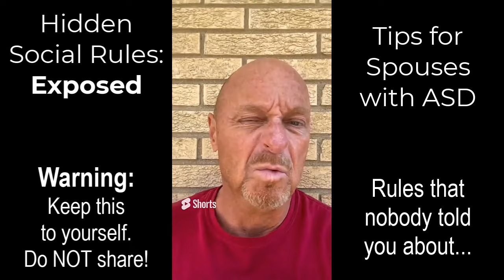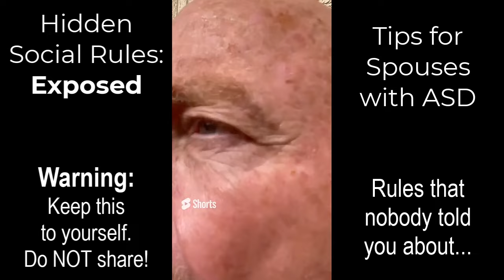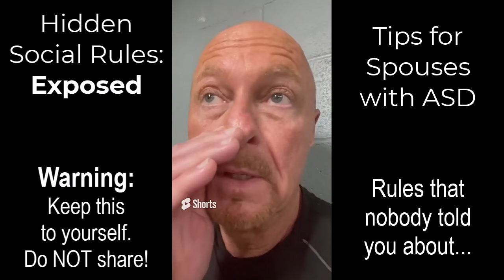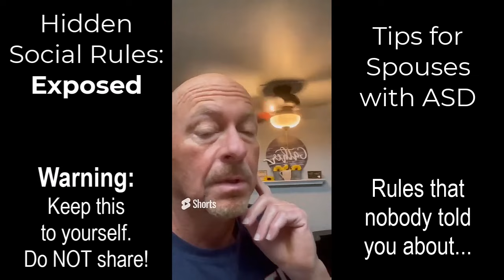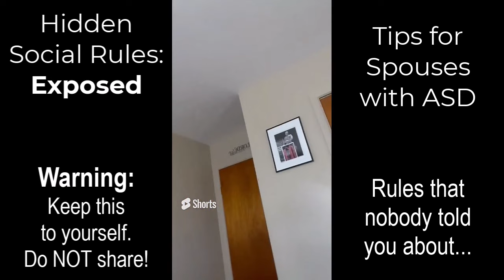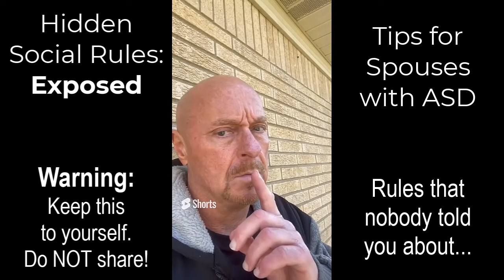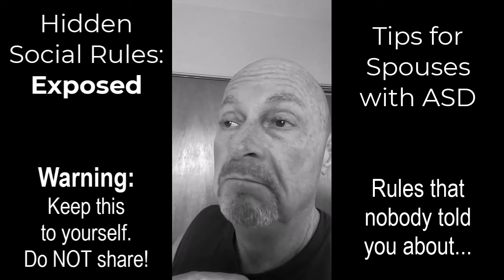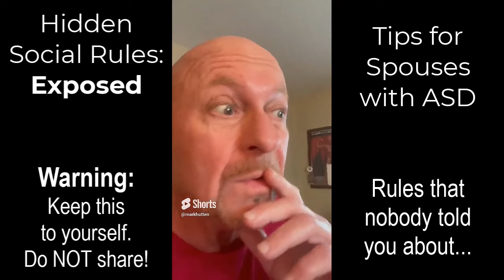Hidden Social Rules: EXPOSED!!! (keep this to yourself - do not share)